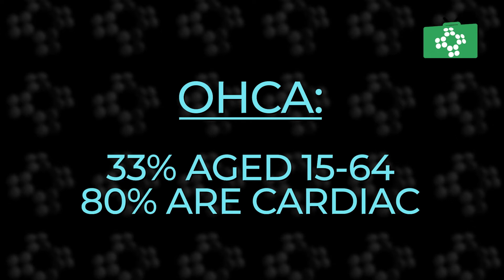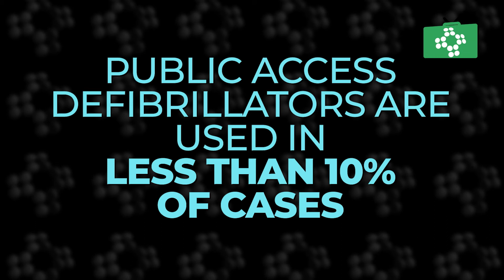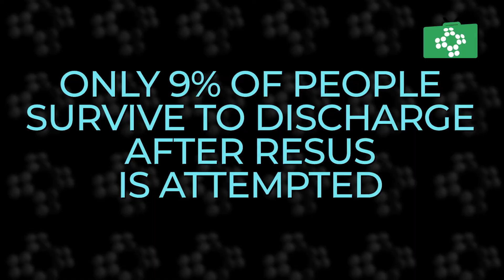Out of Hospital Cardiac Arrest Facts 2021 from the UK Resus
In this video we are going to discusses the data drawn from UK studies of the epidemiology of cardiac arrest in the out of hospital settings quoted in the 2021 UK Resuscitation Council guidelines.

NHS Ambulance Services attempt resuscitation in approximately 30,000 people each year.

The annual incidence of out-of-hospital cardiac arrest (OHCA) is approximately 55 per 100,000 inhabitants.

72% of cardiac arrests occur in the home or are 15% in the workplace.

Half of all OHCA are witnessed by a bystander.

98% of cardiac arrests occur in adults, amongst whom 33% were aged 15-64 years and 8 out of 10 OHCA are due to a cardiac cause.

Bystander CPR is attempted in 7 out of 10 OHCA and a public access defibrillator use is reported as being used in less than 1 in 10 OHCA.

There is evidence of health inequalities in the incidence of cardiac arrest, bystander CPR and distribution of public access defibrillators. Deprived areas and areas with a greater proportion of residents from minority ethnic backgrounds have a higher incidence of cardiac arrest, lower incidence of bystander CPR and less access to public access defibrillators.

The average ambulance response time is 6.9 minutes.

The initial rhythm is shockable in approximately 1 in 4 or 22-25% of OHCA cases and a  return of spontaneous circulation (ROSC) is achieved in approximately 30% of attempted resuscitations.

And finally, when resuscitation is attempted, just fewer than one in ten or 9% of people survive to hospital discharge following OHCA.

First Aid Show is provided by ProTrainings Europe Ltd.  We offer 350 different course titles as classroom, virtual, hybrid, blended and video online training.  We have a network of over 1500 instructors and we offer a one-stop shop for training and equipment.